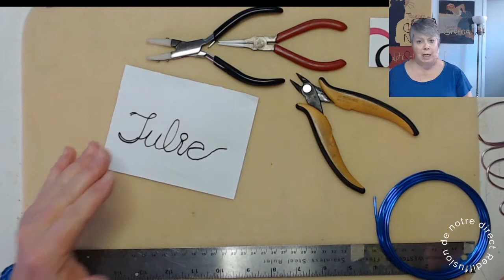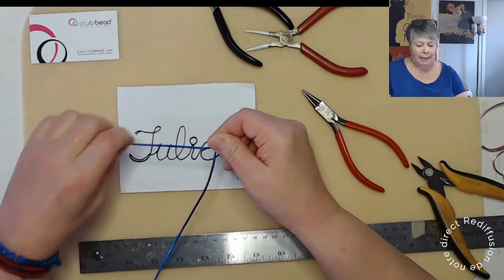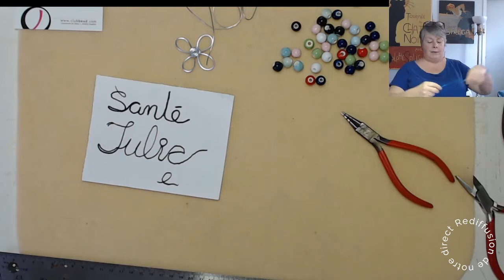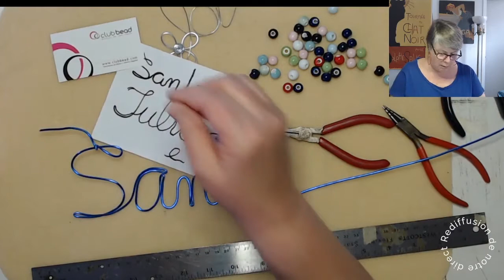Artisan pour jeunes cours 3 - Manipulation du fil métallique : Lettrage en fil d’aluminium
Apprendre la manipulation du fil d’aluminium. Créez un élément décoratif en formant un mot ou un prénom avec un seul fil de métal. Un beau défi de dextérité et de planification (10 à 17 ans).